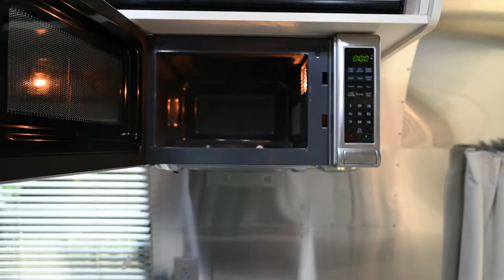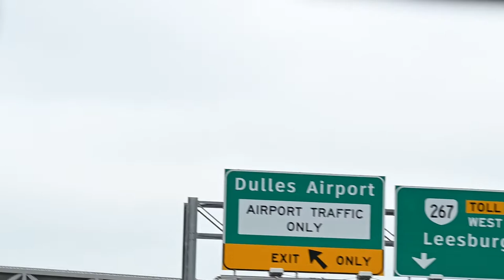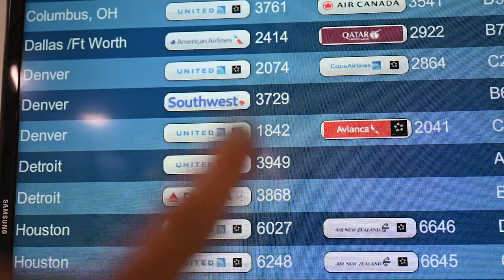Airstream Bambi 16RB Interior + Exterior Tour | Last day visiting Virginia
On our last day of our trip to visit Adam’s family in Virginia, we got to spend the night in their 16RB Airstream Bambi! If you’ve been following us for some time you may have picked up on our dream of owning a tiny home on wheels someday. When Adam’s dad and step-mom bought their Airstream Bambi and offered us an invitation to sleep in it, we couldn’t resist. We had been so curious to know what it would be like to sleep in an actual camper, since neither of us had ever been in one. In this video we are excited to give you a bit of a tour of the outside and inside as well as our thoughts of it. Of course, sleeping in a Bambi isn’t the only thing we did in this video. It was a sad goodbye returning to Denver after a lovely 3 days with Adam’s family.

Do you own a tiny home on wheels? If so, what is your favorite and least favorite thing about it?

Bathroom
-Portable Toilet
-Poop bags
-Poop tent
-Adult Washcloths

Storage
-Roof rails
-Roof box
-Roof box lift
-Bear keg

Shade, Cooling, and Seating
-Portable fan
-Awning Yakima SlimShady 6.5
-Awning Thule OverCast Awning
-Window Shades
-Portable Table
-Pocket Blanket

Food and Drink Related
-Folding Chairs
-Coleman Two Burner Stove
-Moka Express Coffee Maker
-Yeti 10oz Mug
-Yeti 20oz Tumbler
-Klean Kanteen 27oz
-Carabiner Clip

Power Related
-300 Watt Power Inverter
-Anker 5 port Quick Charger

Misc
-Head lamps
-Purple Harmony Pillow

Vlog 36: Airstream Bambi 16RB Interior + Exterior Tour | Last day visiting

Chapters
0:00 Welcome
0:24 Recap of trip
1:42 Exterior tour
3:06 Interior tour
4:18 Dinner Recap
6:10 How we slept
9:29 Heading to the airport
9:54 At the airport
10:38 Landing in Colorado
13:22 Bloopers